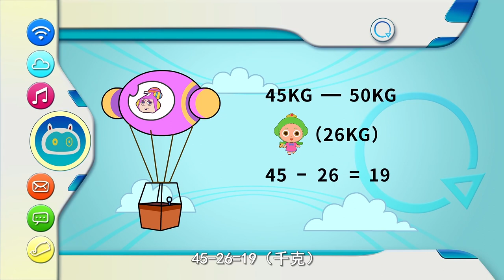Programming Cat 05